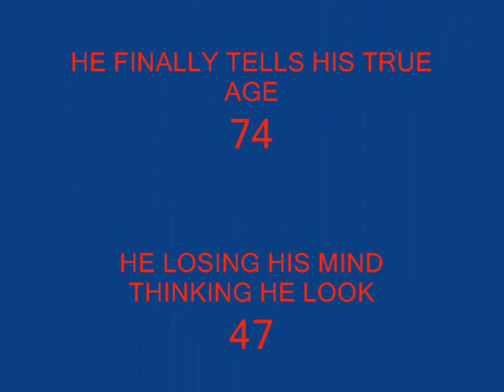BUSHWICK BRAVES MANGER 60'S-70'S- 80'S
Found my old baseball coach sitting outside in the corner .